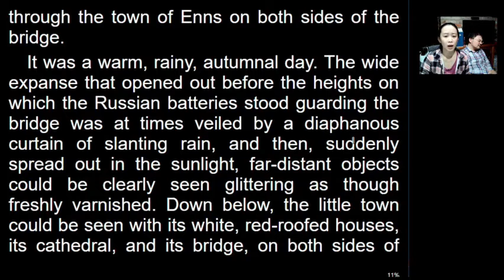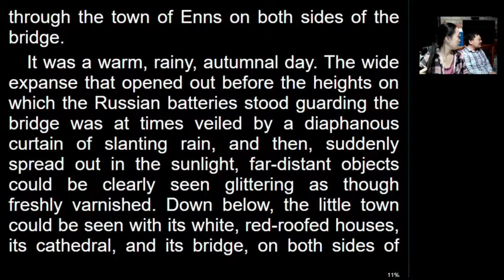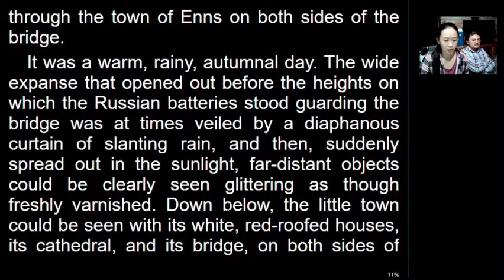战前宁静——英文小白带你 挑战阅读英文名著 《War and Peace》book2 chapter6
读无趣英文，做有趣灵魂。英文小白带你挑战阅读名著《战争与和平》《经济学人》
如果你和我一样是一名英文小白，但又想读读名著和新闻，那就来对啦，在老刘时而细致时而不耐烦的讲解下，随着这个时而认真时而偷懒的小白一起领略语言的魅力，发现里面有意思的种种.
War and Peace book2 chapter6
The wide expanse that opened out before the heights on which the Russian batteries stood guarding the bridge was at times veiled by a diaphanous curtain of slanting rain, and then, suddenly spread out in the sunlight, far-distant objects could be clearly seen glittering as though freshly varnished